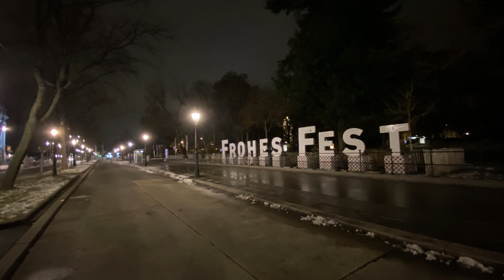Der Aschanti-Adventkalender - das 14. Fensterl - Weihnacht in Wien 1. Teil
Liebe Maronivertilgerinnen und Zaubertrankgenießer, liebe Lichterliebhaber und Tannenbaumfreundinnen, liebe Wienerinnen und Wiener de facto oder im Herzen, heut kommt euer Lied. Feiert mit uns ein kleines Stück Weihnacht in Wien…

Aschanti sind Caroline Athanasiadis, Leni Lust, Ursula Gerstbach und Franz Alexander Langer. Das entzückende, täglich weiterwachsende Wiener Adventkalenderhaus hat Leni gezeichnet, die Adventkalendersignation stammt aus Ursulas Feder und wurde von Leni, Ursula und Spezialnüsschen Doris eingesungen.